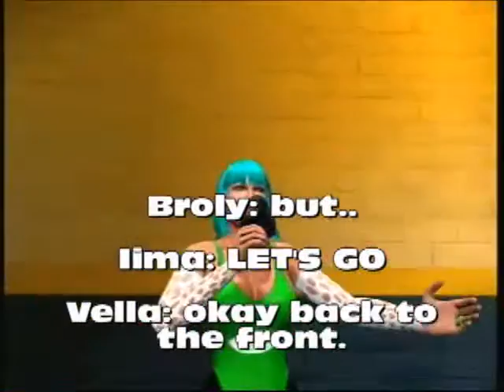Draft show 6